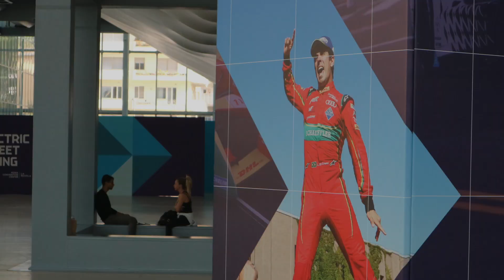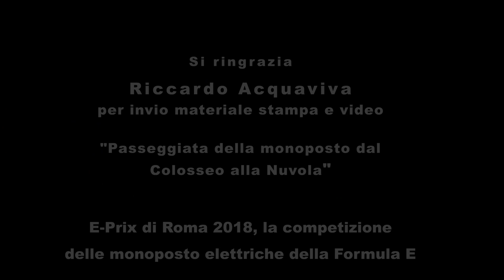Presentazione E - Prix Roma 2018 al Roma Convention Center "La Nuvola"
Presentazione dell'E-Prix di Roma 2018, la competizione delle monoposto elettriche della Formula E, che si terrà nella Capitale il prossimo 14 aprile. -  Roma Convention Center  "La Nuvola".  Con la partecipazione di  Virginia Raggi. Alejandro Agag, Roberto Diacetti,
Angelo Sticchi Damiani

Si ringrazia:   Riccardo Acquaviva per l'invio di materiale stampa. (Tra cui il video della passeggiata delle monoposto dal Colosseo alla Nuvola, passando per il Campidoglio)
Si ringraziano: L' ufficio stampa Comune di Roma e il portavoce della Sindaca Teodoro Fulgione.

Foto, video, montaggio, produzione: Roberto Di Vito

ROBERTO DIACETTI, romano, classe 1973. Laureato in Giurisprudenza alla LUISS di Roma,
da settembre 2015 è Presidente di EUR SpA.
Nell'ambito del Gruppo EUR SpA è dal luglio del 2016 Presidente di Roma Convention Group e Amministratore Unico di EURTEL.

ALEJANDRO AGAG,
amministratore delegato di Formula E Holdings, madrileno 42enne, con un passato di politica in Spagna, finanza e motori in Gran Bretagna.
"Il nostro vuole anche essere un laboratorio per le auto di domani e la dimostrazione che una vettura elettrica può anche essere cool". A dir la verità non è che le monoposto elettriche siano proprio silenziose, anzi, il loro sibilo è potente, gli pneumatici in curva e frenata strideranno come quelli di qualsiasi altra auto da corsa e anche l’aerodinamica farà la sua parte."

ANGELO STICCHI DAMIANI  Presidente ACI
L'Automobile Club d'Italia è un ente pubblico non economico della Repubblica Italiana.

PILOTI
Nelson Piquet jr. (Panasonic Jaguar Racing), Sebastien Buemi (Renault e.dams) e Lucas di Grassi (Audi Sport Abt Schaeffler), insieme al pilota italiano Luca Filippi (Nio Formula E).

Fia (Federazione internazionale dell’automobile)